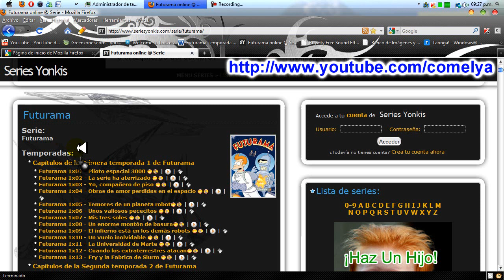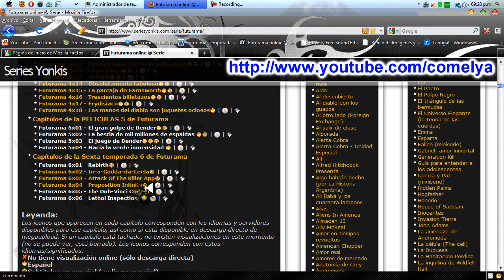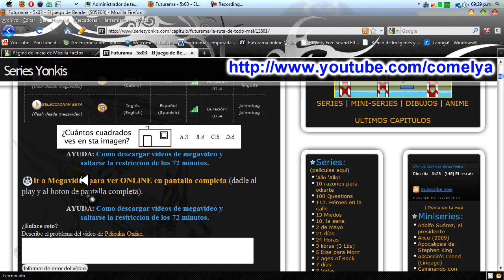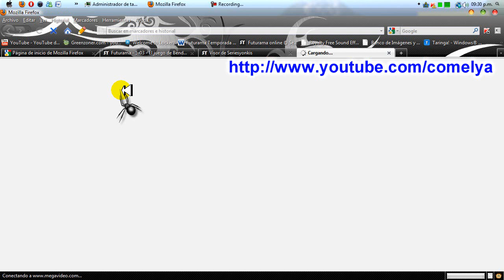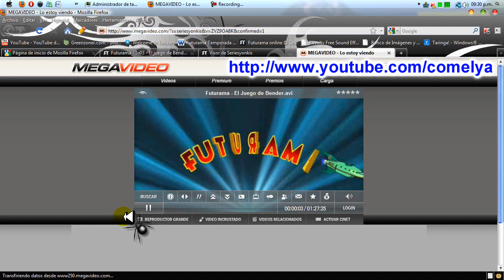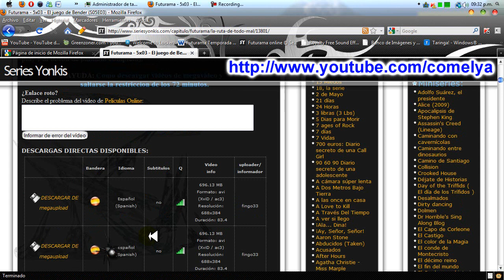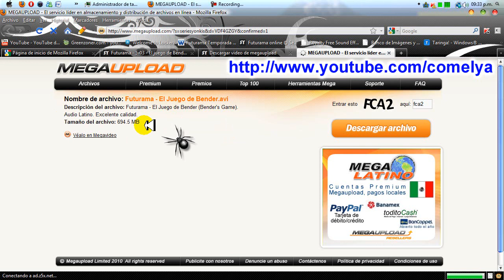Como Ver Futurama Capitulos Y Peliculas ONLINE ESPAÑOL LATINO E INGLES